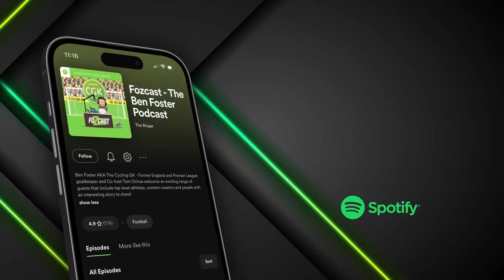Is Zlatan the BIGGEST S***House of All-Time?!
This week on the Fozcast we are joined by the legend that is Tubes and we discuss the biggest s***houses in football history! In this clip, we talk about Zlatan Ibrahimovic and go through a list of his most famous quotes, stories and the time he bought a whole page in LA Times to announce his arrival to LA Galaxy fans...